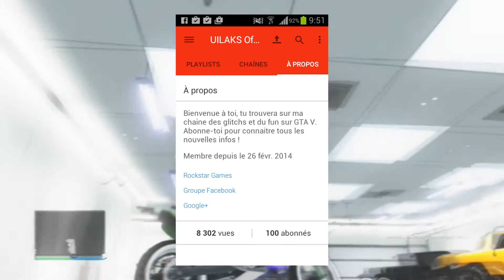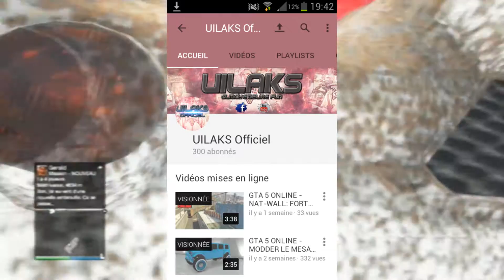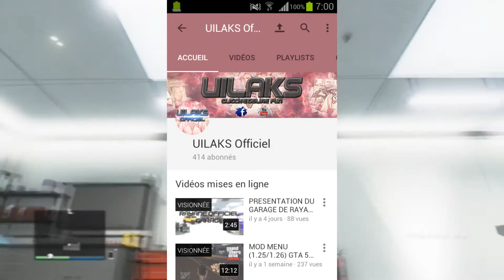!! CONCOURS 0.5K !!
►Aujourd'hui, on se retrouve pour une nouvelle vidéo pour le concours des 500 abonnées sur un gameplay de GTA 5 ONLINE !

►Pour jouer avec moi : Steve-ytb-74 / UILAKS-COLORS

►7 € de réduction pour vous inscrire sur l’offre de votre choix à avec mon code «UILAKSOfficielgamo7»
300 points offerts sur ZappyDay – le site qui vous fait gagner plein de cadeaux facilement en cliquant